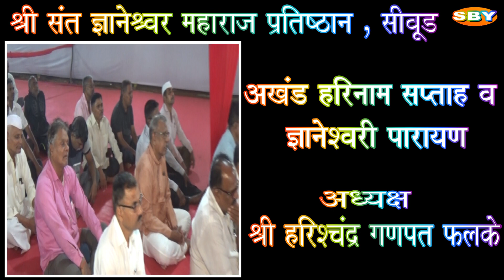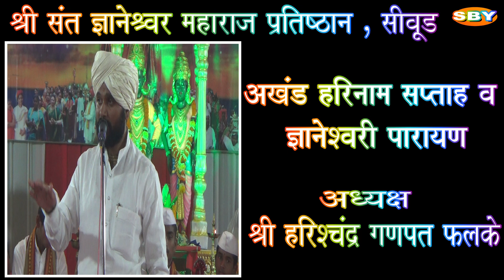DNYANESH MAHARAJ PHALKE ज्ञानेश महाराज फलके kirtan BHAG 3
चला कीर्तनाला
चला कीर्तनाला

DNYANESH MAHARAJ PHALKE ||  पक्षी अंगणी उतरती ते का गुंतोनिया राहती || ज्ञानेश महाराज फलके  SHREE VITHAL RAKHUMAI MANDIR SEAWOOD || श्री विठ्ठल रखुमाई मंदिर सीवूड ||

किर्तनात घेतलेला अभंग

पक्षी अंगणी उतरती ते का गुंतोनिया राहती तैसे असावे संसारी जववरी प्राचीनाची दोरी

KIRTANKAR  DNYANESH MAHARAJ PHALKE YANCHE KIRTAN SHREE SANT DNYANESHWAR MAHARAJ PRATISTHAN AANI श्री विठ्ठल रखुमाई मंदिर सीवूड,NERUL NAVI MUMBAI YETHE AKHAND HARINAM SAPTAH MADHE KIRTAN AAYOJIT KELE